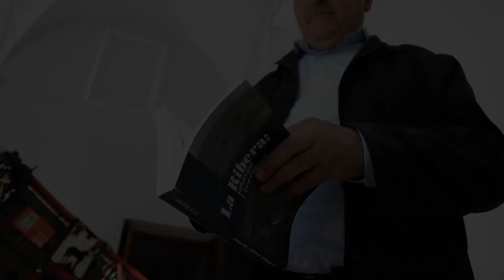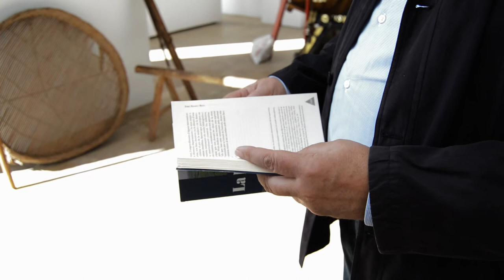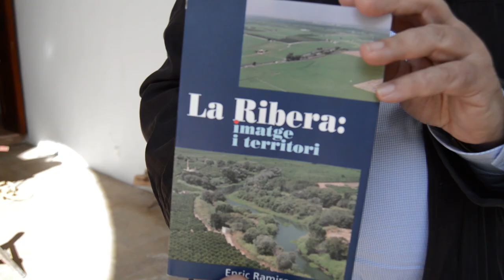Entrevista Enric Ramiro, "Autor de La Ribera: Imatge i territori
Crit a la identitat comarcal. A través de les seues pàgines assistim al descobriment d’un espai geogràfic proper i alhora complex. En primer lloc, s’han sintetitzat les bases de la comarcalització i la seua adaptació i evolució a la Ribera. Seguidament, un col·lectiu d’estudiants i professors mostren la seua percepció sobre la realitat comarcal. Per últim, es fa una aproximació a la bibliografia dels pobles de la Ribera Alta i Baixa. Llibre de consulta sobre la situació de la comarca, de reflexió sobre tòpics i estereotips de la Ribera